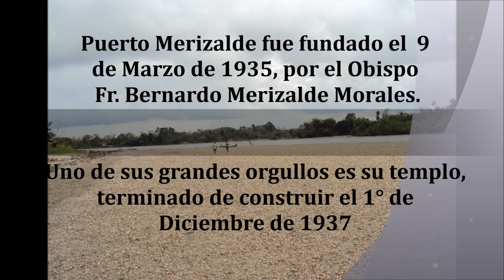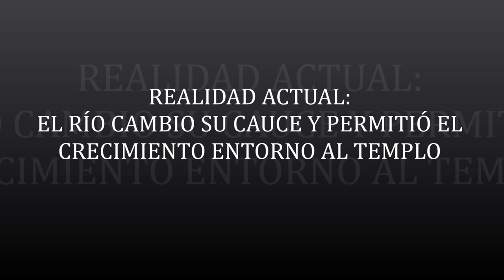Puerto Merizalde, imágenes históricas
Puerto Merizalde fue fundado el nueve 9 de Marzo de 1935, por el Señor Obispo      Fr. Bernardo Merizalde Morales. Uno de sus mayores orgullos es su templo, terminado de construir el 1° de Diciembre de 1937.
Este video nos permite conocer, de manera gráfica, un poquito más la historia de este querido pueblo. Sus origenes se encuentran en la labor misionera de la Iglesia Católica, gracias al espíritu misionero de un Obispo que vio en medio de la selva, una oportunidad para evangelizar y fundar un pueblo donde no sólo se diera formación religiosa. En consecuencia, Fray Bernardo Merizalde, creó escuelas y llevó religiosas para que le ayudaran en esa misión pastoral y educativa. Las primeras religiosas en estar en ese lugar fueron las hijas de nuestra Santa Madre Colombiana, Laura Montoya Upeguí. Después, entre mil novecientos cuarenta y ocho y mil novecientos cincuenta y seis lo hicieron las misioneras Agustinas. Posteriormente retomaron las hija de la Santa Madre Laura, hasta el día de hoy, auque el acompañamiento que realizan ya no es constante como antes.